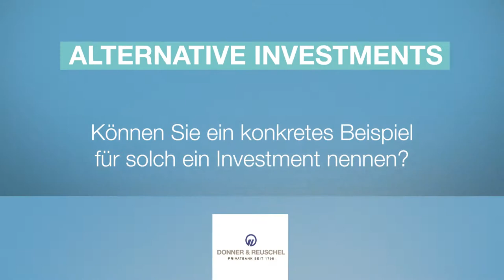Was versteht man unter Investitionen in Private Debt? - DONNER & REUSCHEL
Ein Interview mit Thomas Ronfeld, dem Leiter Alternative Investment im Bankhaus Donner & Reuschel, zum Thema Private Debt.